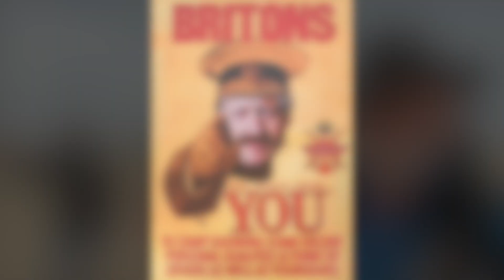Redcar staying at home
During the days and weeks of Lockdown during the Corona Virus period Redcar is a quiet town